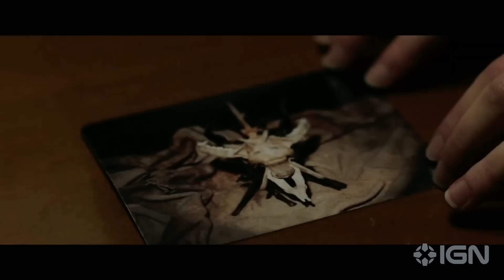It's The Perfect Time For The Conjuring TV Series | Comic Con 2023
With ten years of strong world-building at its back, the fourth and potentially final Conjuring movie announced, and a streaming series in development for Max, the Conjuring Universe has everything it needs to succeed in whatever demonically-possessed form it takes in the future.

Presented by Immortals of Aveum